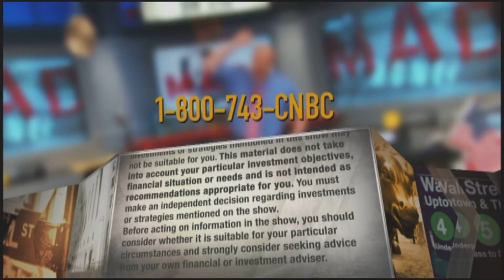Upstart CEO on using artificial intelligence to increase access to consumer credit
Upstart co-founder and CEO Dave Girouard said the online lending platform is among the first to apply artificial intelligence to address issues in money lending operations. He explained how his company seeks to play in a big market opportunity.